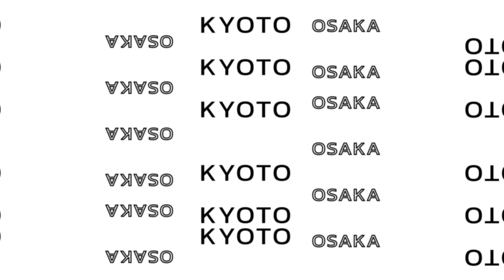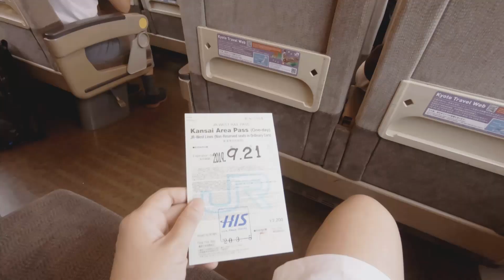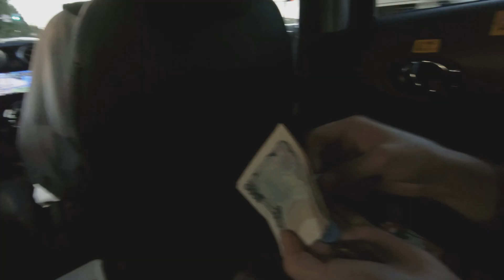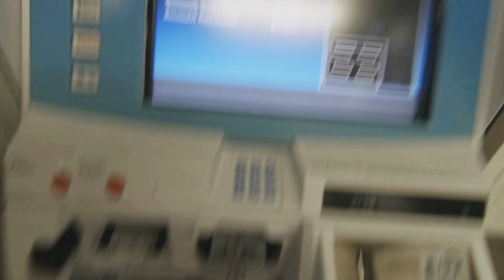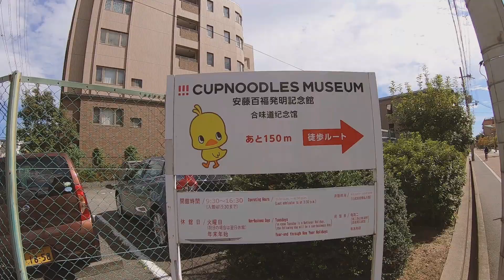Me and my girl x Japan trip 2019 🇯🇵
Kyoto - Nara - Osaka